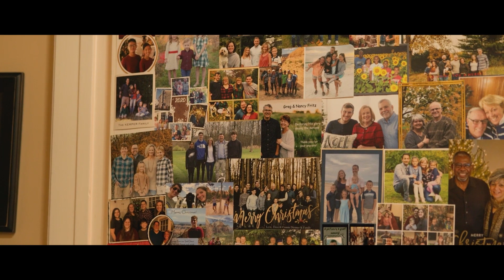A Testimony of Restoration | Larry & LaVerne Kreider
Listen as Larry and LaVerne Kreider reflect on their marriage of 50 years.